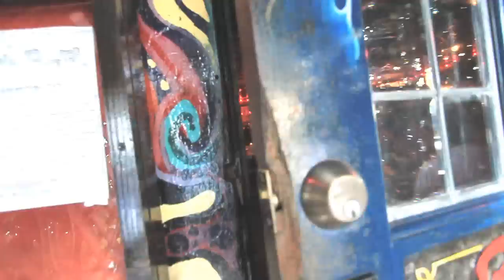A July Evening Stroll at The Red Bar in Grayton Beach, Florida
The street scene in downtown Grayton Beach at The Red Bar, Louis greeting folks at the bar, The Red Bar Jazz Band doing their nightly thing, the patios, panee' chicken with mounds of mashed potatoes, and sunset at the Western Lake outflow on the Gulf of Mexico.